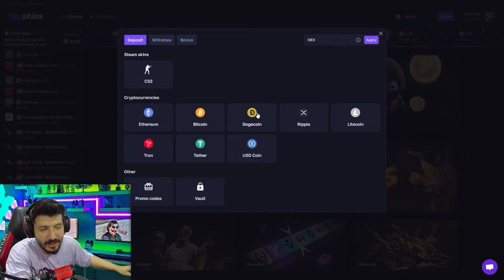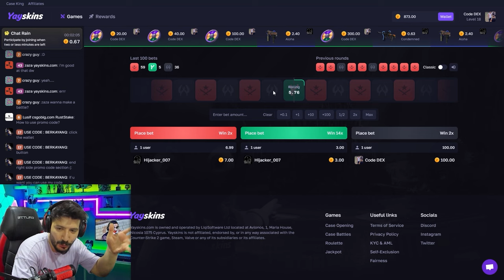YENİ SİTE 3 DOLAR KATLAMA TAKTİKLERİ Yayskins Promo Code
Yayskins Promo Code :  DEX
sitesine DEX kodunu kullanarak bedava %10 Bonus kazanabilirsiniz